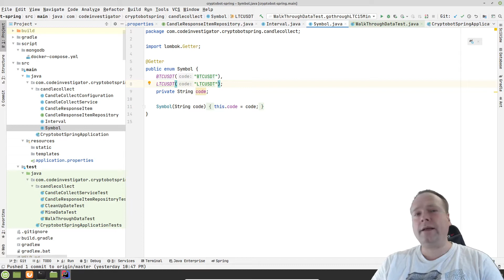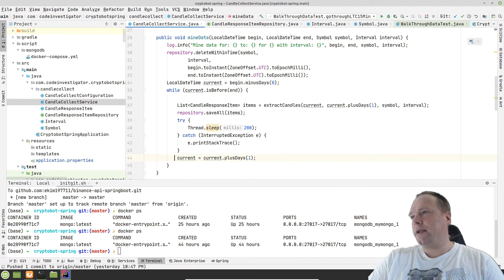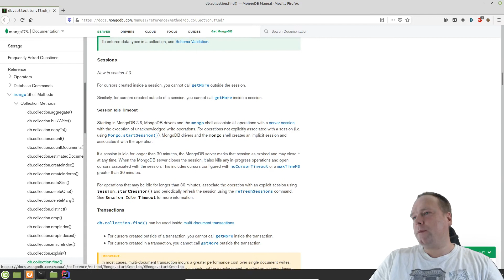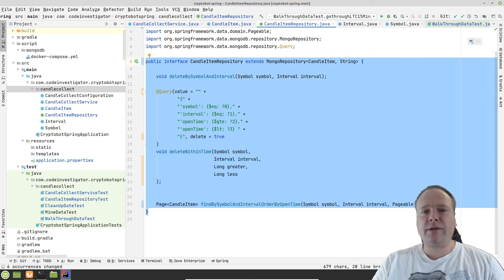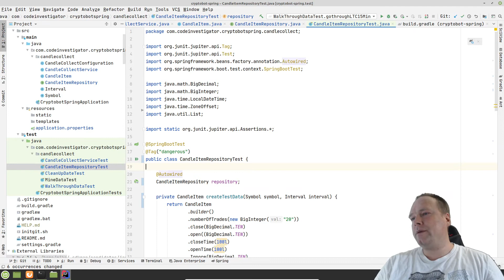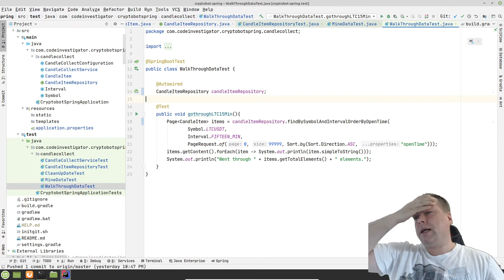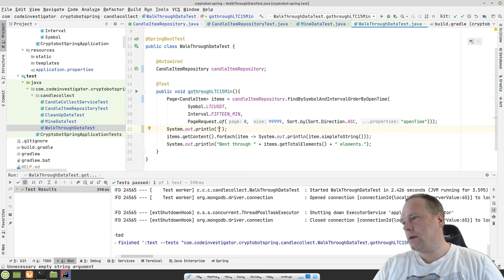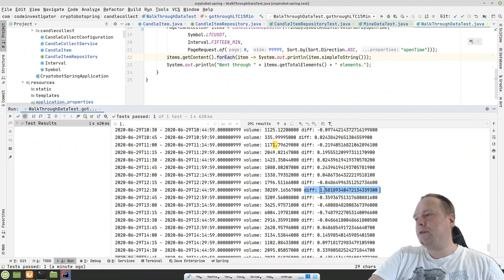Binance API Spring Boot store Candlesticks in MongoDB with Spring Data